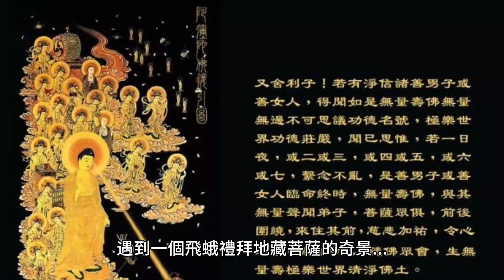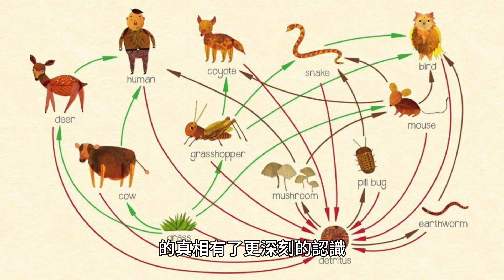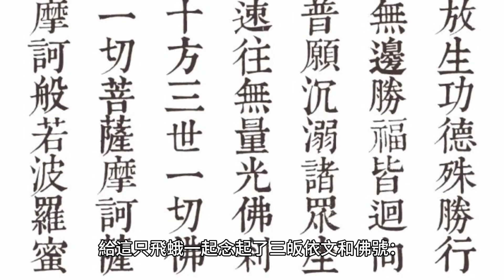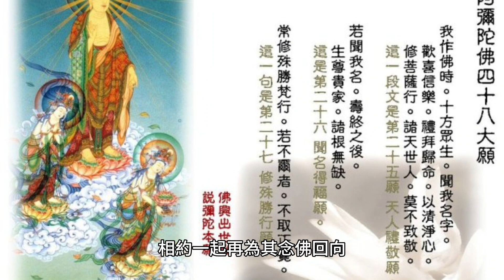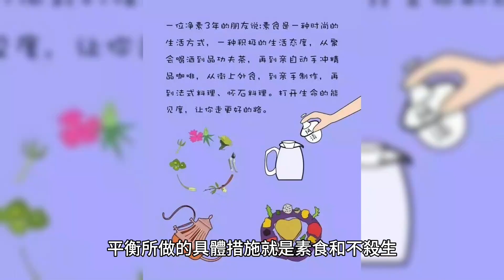九華山奇遇：飛蛾向地藏王菩薩磕頭懺悔！(附:視頻)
忽然一位師兄喊了起來：“看，蛾子在頂禮呢！”大家俯身仔細觀察：咦？是真的！在佛號聲中，大飛蛾正面向著地藏菩薩聖像，最後兩條腿跪在地上，最前面兩條 腿向前支撐著...

70歲後的老人為何頻繁辭世？專家揭示關鍵因素，看完嚇了一大跳！ （附長壽養生秘方）